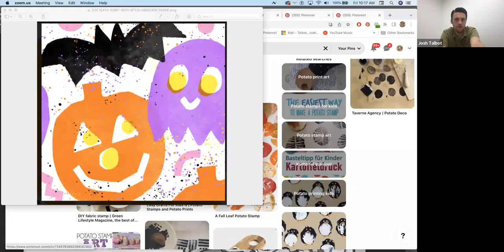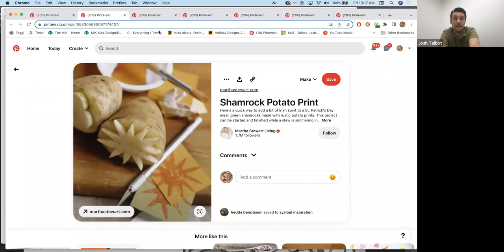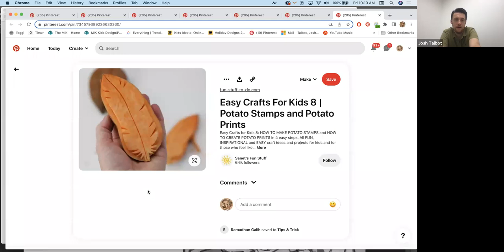Online Class: Kids Club: Let's Make Spooky Potato Stamps! | Michaels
Supplies:
Potato halves (or other firm and carve-friendly fruits/vegetables such as apples)
Bright Creatology Paint
Brushes
Child-safe carving tools such as a metal spoon